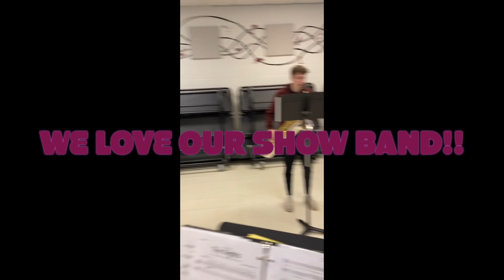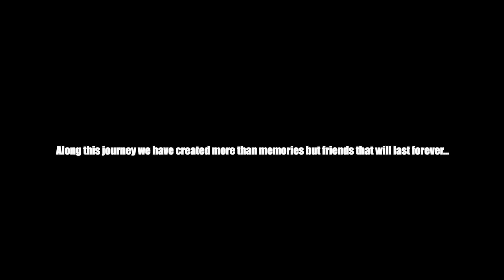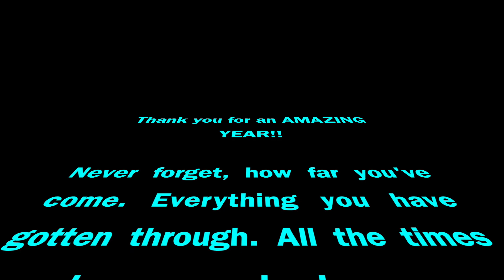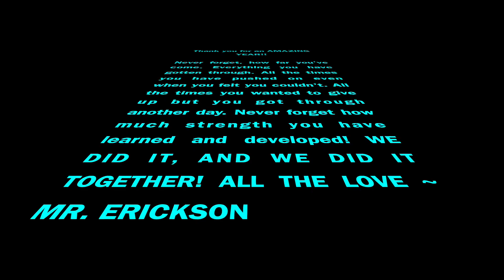RIDGETOP SHOW CHOIR 2019-2020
This video is dedicated to all my students involved in this years show choir. Featuring the Ridgetop Singers (Middle School) and Ridgetop Revolution (High School)